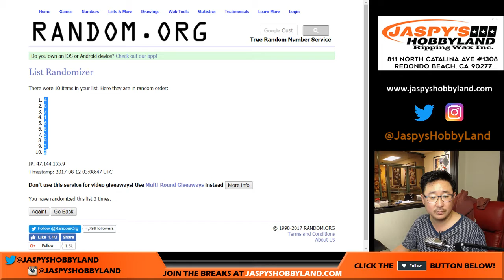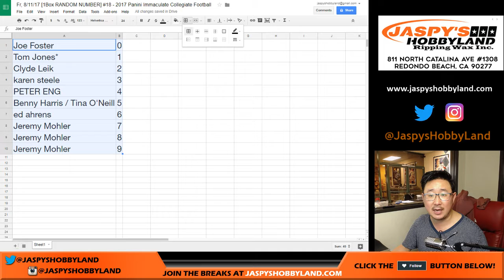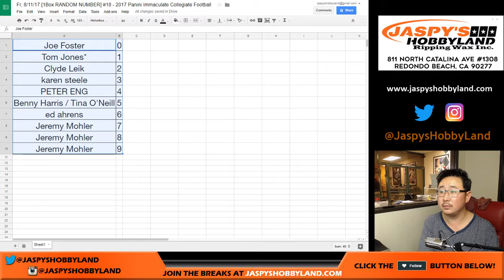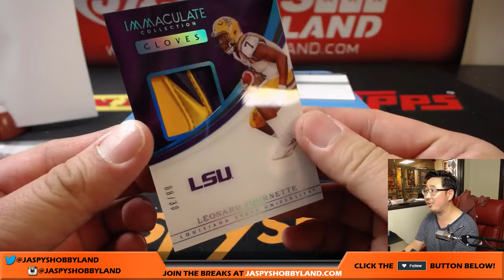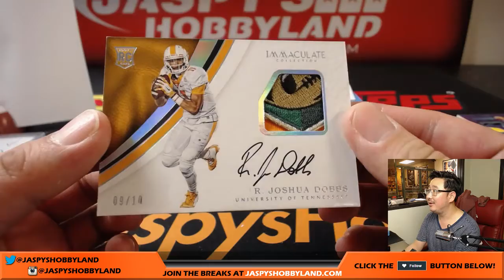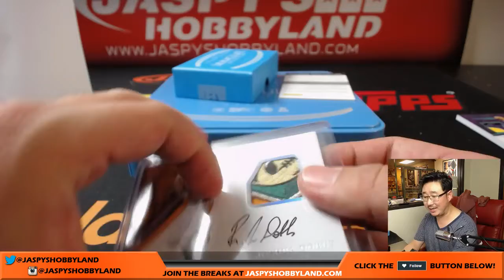Fr, 8/11/17 [1Box RANDOM NUMBER] #18 - 2017 Panini Immaculate Collegiate Football